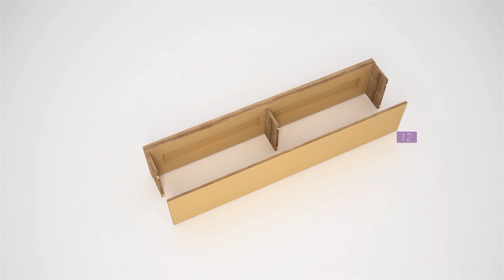Como Montar - Painel Home Milão - Linea Brasil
Passo a passo para montagem do Painel Home Milão Linea Brasil.

Com este vídeo será fácil realizar a montagem do produto, ideal para novos montadores de móveis, ou até mesmo, para quem deseja fazer a montagem de maneira mais rápida.

Linea Brasil -- O seu melhor negócio!